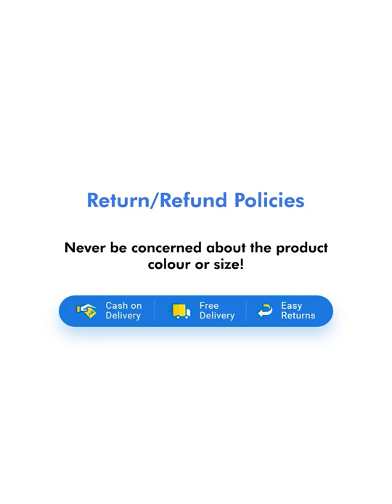Beige Solid Camisole Top